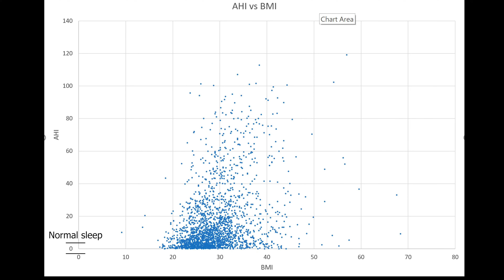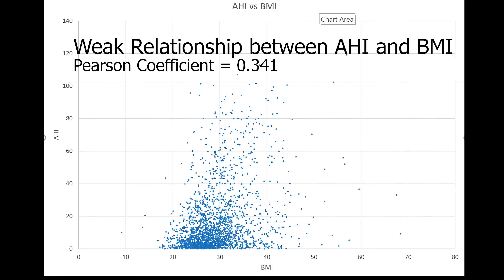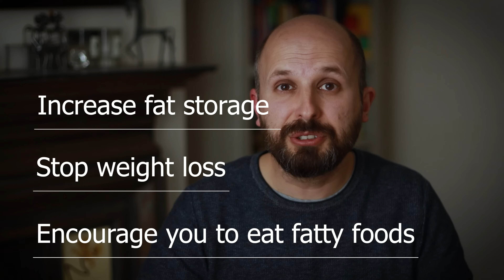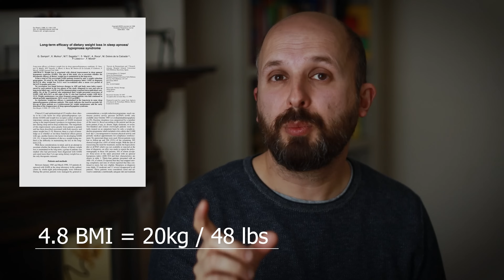Will losing weight cure my snoring? The answer may surprise you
In this video I will explore the controversial topic of sleep apnoea being related to obesity.  Many sleep apnoea patients are told that the reason that they have sleep apnoea is because they gained weight, and the only way to deal with it is to lose that weight.  I will talk you through some of the medical literature about weight and sleep apnoea.  If you aren't sure about sleep apnoea, please look at my other videos in this channel.

NEWSLETTER
If you would like more information, news and have access to various devices I give away for free, please sign up to my Newsletter.

ANTI-SNORING PILLOW
To buy my anti-snoring pillow go to IWantGreatSleep.com

Chapters
0:00 Introduction
0:38 You have OSA because you are overweight
0:58 Unpublished data from over 2000 patients about weight and sleep apnoea
2:54 OSA causes weight gain
3:35 Why we are cavemen/women/persons
5:57 Chicken & Egg - what came first weight gain or OSA?
6:10 Why we don't sleep enough
6:30 Sleeping for 5 hours causes weight gain
7:35 Losing weight can cure sleep apnoea
8:01 How much weight do I need to lose to cure sleep apnoea
10:13 How I deal with weight and sleep apnoea on the NHS
11:07 Where I start ranting (sorry!)